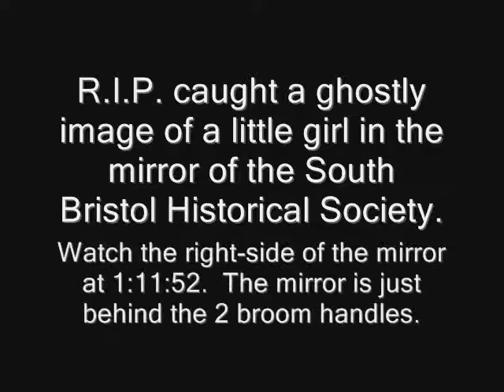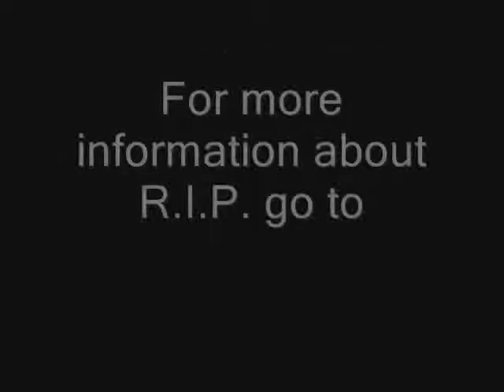Real ghost's image caught in mirror at haunted location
R.I.P. investigated S. Bristol Historical Society for paranormal activity.  This is the actual footage of a little girls profile peering into the mirror.  It appears to come through the back side of the mirror.  It was a great catch.  When I first saw this footage, it gave me chills.